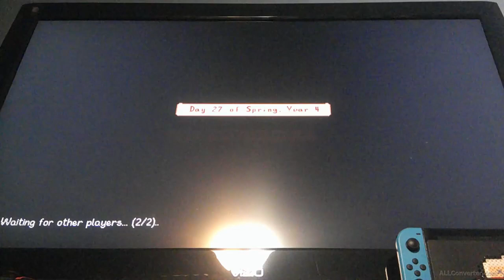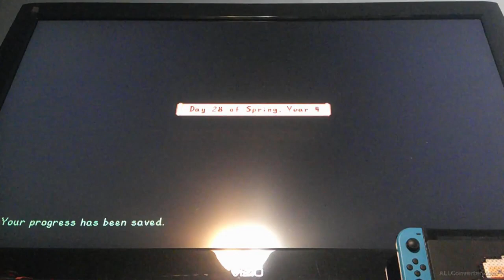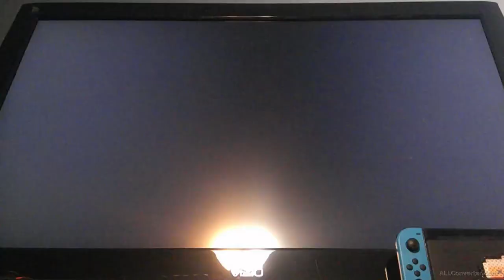Finding a hungry bear || Stardew Vally [part 2]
This time we tried focusing on normal farming, but we found a hungry bear that shows up every night (except rain). I then go after Emily to increase her hearts but only to increase her friendship with me. Fox is doing the same thing with another character.